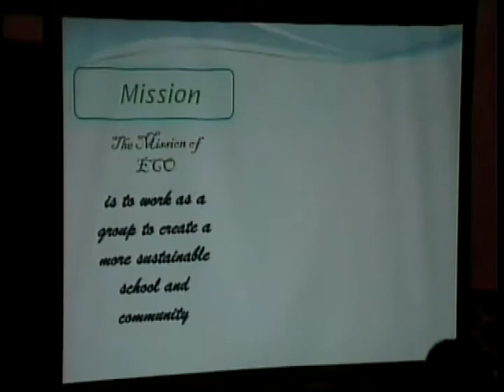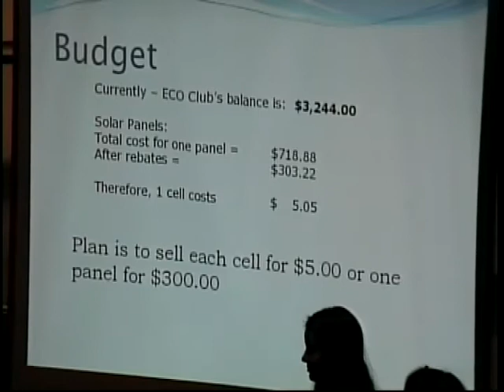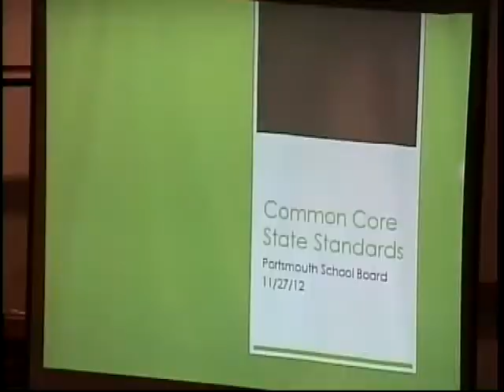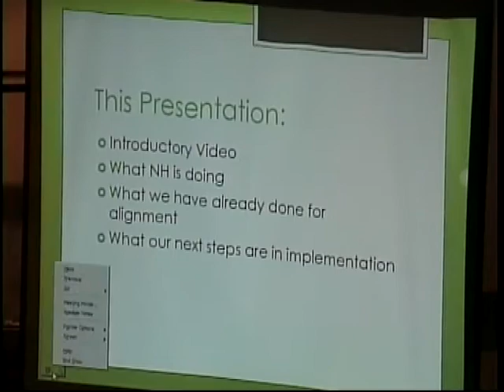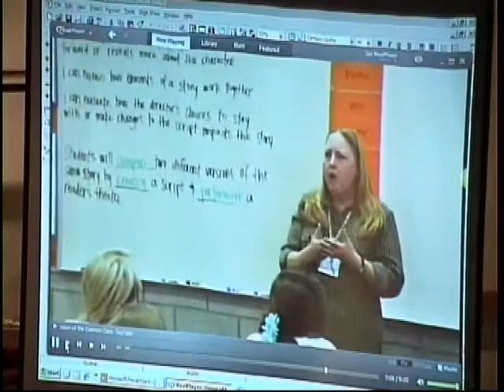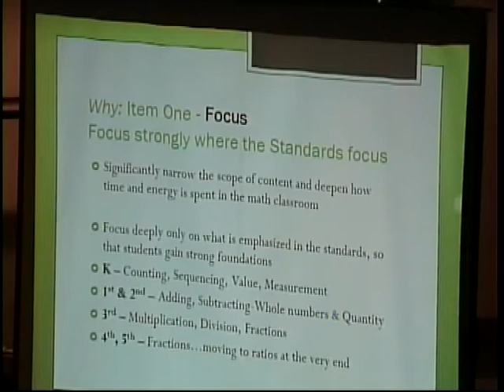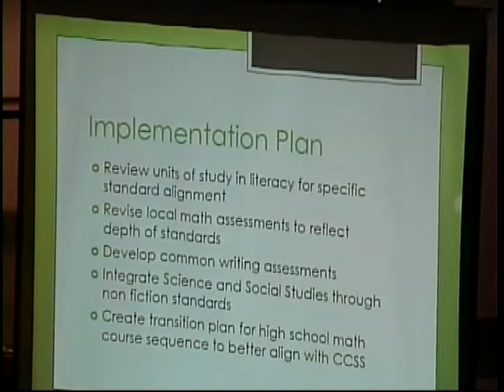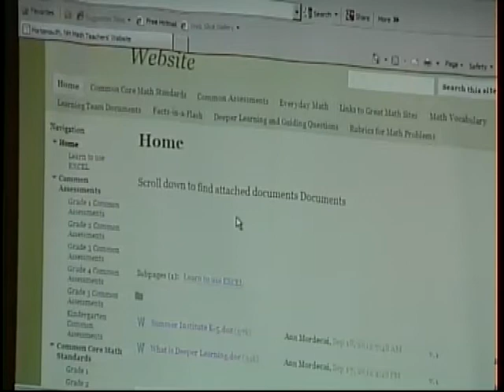11.27.12 School Board